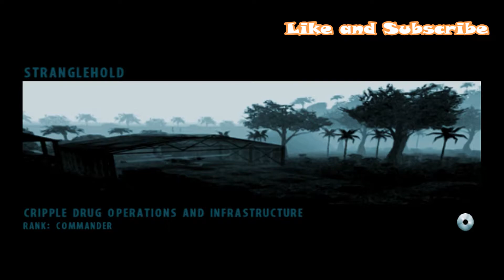SOCOM II: U.S. Navy SEALs Mission 5 (Stranglehold)